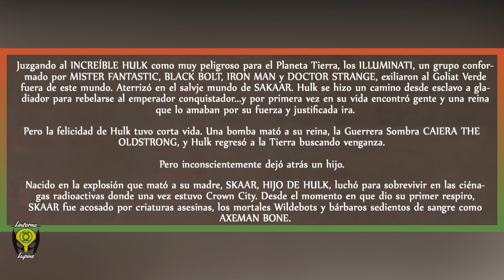Planeta Skaar 01 - Prólogo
Tras la Guerra Mundial Hulk, no se supo más de Sakaar, aquel planeta en dónde Hulk fungió como rey.
Solo que el nunca supo que su reina no murió, y sus hijos tampoco...

Ahora el hijo, cegado por el abandono, dirige su ira hacia la tierra.

Esta es la primera parte de este especial de 3 números que integra al hijo de Hulk al Universo Marvel.

Hola, soy el Linterna Lupino, un fan de cómics más y mis héroes favoritos son Hal Jordan Linterna Verde y James Howlett Logan “Wolverine”.

Te estaré trayendo cómics narrados de diversas editoriales y géneros, en especial de ciencia ficción, post-apocalipsis, zombies, súper heroes y aventuras.

Si te gustó la historia no olvides apoyar a la industria comprando estos cómics en su versión física o digital.

¡En el día más brillante, en la noche más oscura, sé el mejor en lo que hagas!
¡Qué vivan los cómics!